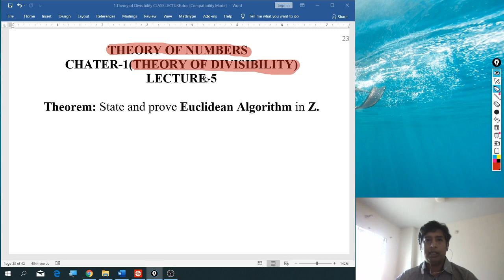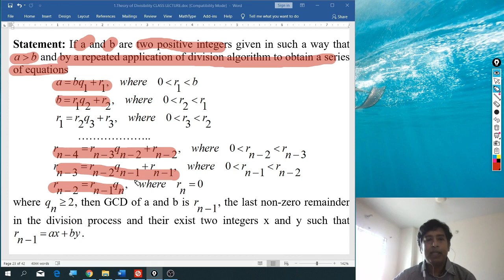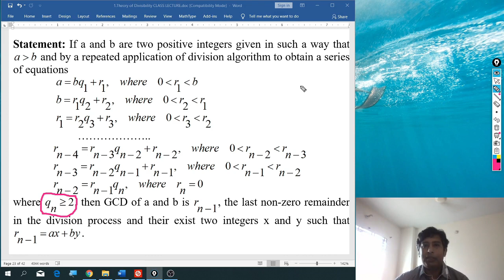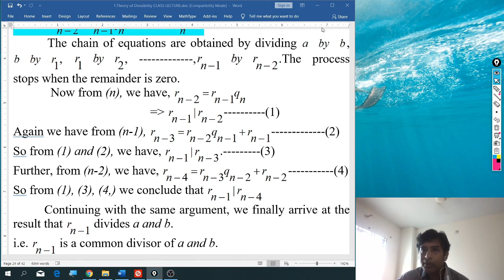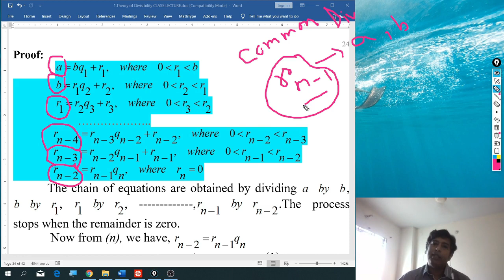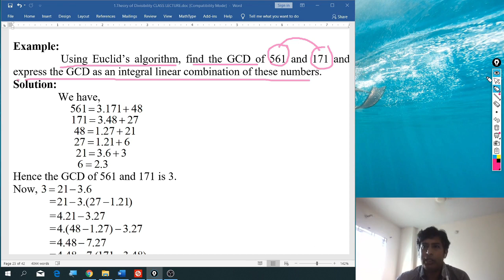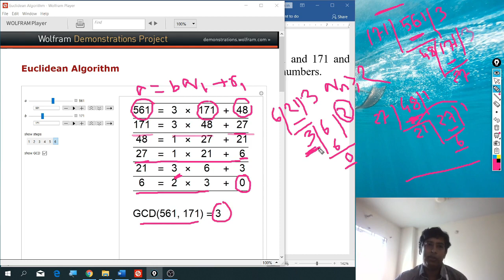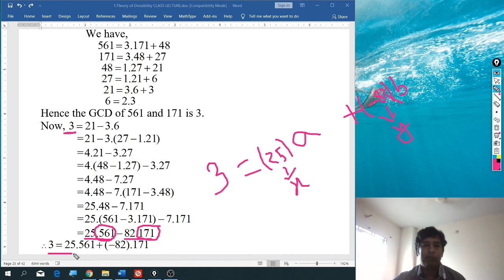Euclidean Algorithm in Z (Theory Of Numbers)(Theory of divisibility)(Part-5)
Theory Of Numbers(Theory of divisibility)(Part-5)
Euclidean Algorithm in Z